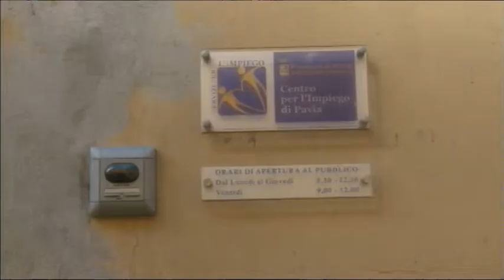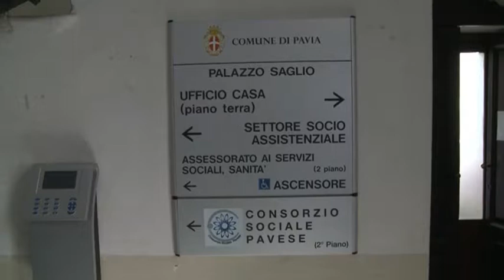Pavia, un tavolo di confronto sul lavoro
Un tavolo per fare il punto sul mondo dell'occupazione a Pavia. E' la proposta avanzata dal capogruppo in consiglio comunale del Pd Ottini che vuole tirare le fila di alcuni progetti per rilanciare il lavoro sul territorio.